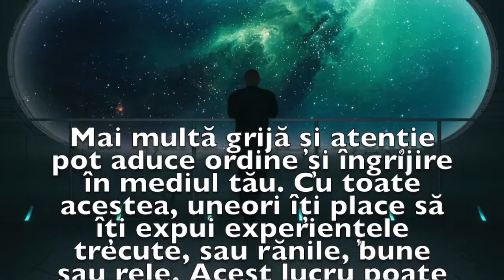Previziunea zilei de 5 Iunie